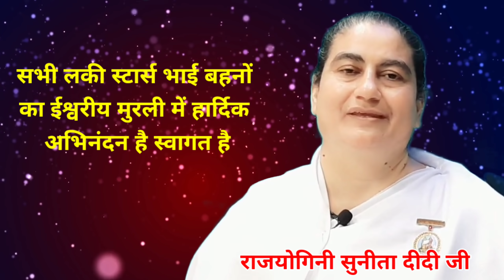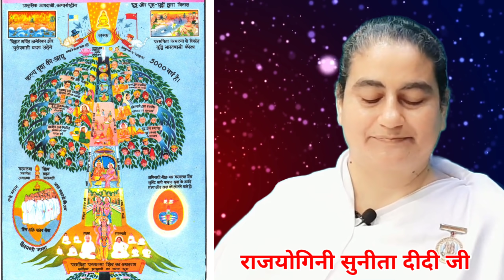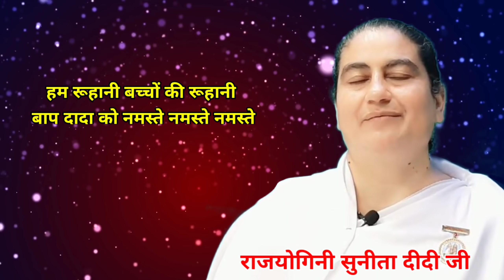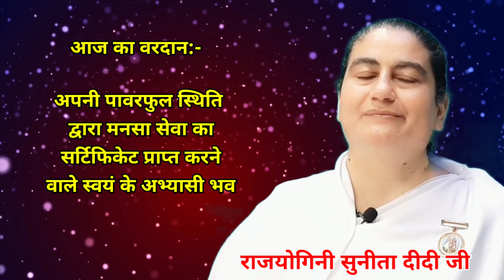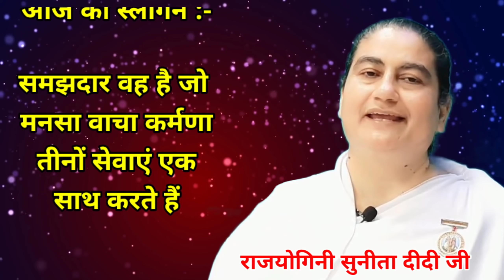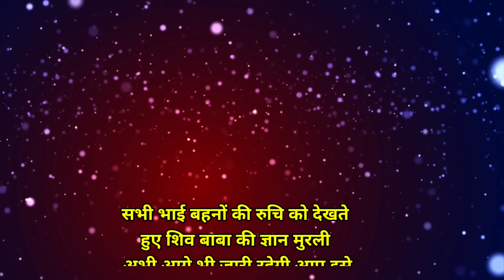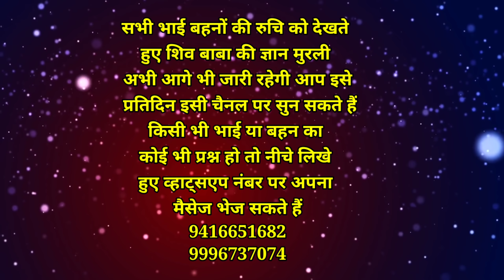ईश्वरीय ज्ञान मुरली नए भाई-बहनों के लिए 18 नवंबर 2020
bk huda panipat murli चैनल पर लगातार चलने वाले कार्यक्रम निम्न प्रकार से हैं :-

1. विजयादशमी चालीसा योग 15 सितंबर से 25 अक्टूबर तक लिंक खुलने का समय सुबह 6:00 बजे प्रतिदिन

2. लाइव मुरली क्लास राजयोगिनी सुनीता दीदी जी द्वारा लिंक का समय सुबह 6:45 बजे प्रतिदिन

3. जिंदगी को वाह-वाह बनाने वाले- वाह वाह जिंदगी के सूत्र लिंक का समय शाम 5:00 बजे प्रतिदिन

4. प्यारे बाबा के प्रतिदिन के महावाक्यों का सार बिंदु. लिंक का समय सुबह 5:00 बजे प्रतिदिन

5. नवरात्रि स्पेशल नवरात्रों का आध्यात्मिक रहस्य जानने के लिए देखें नवरात्रि स्पेशल .
लिंक का समय सुबह 8:00 बजे प्रतिदिन.

 अधिक जानकारी के लिए कृपया फोन करें 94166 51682

विशेष खुशखबरी 26 अक्टूबर   सोमवार से साप्ताहिक कोर्स शुरू होने जा रहा है, जिसे राजयोगिनी सुनीता दीदी जी करवाएंगे । जिसमें बताया जाएगा आत्मा क्या है , परमात्मा कौन है,  कैसे हम परमात्मा को याद करें,  तनाव मुक्त जीवन कैसे जिए आदि आदि । याद रखिएगा सोमवार 26 अक्टूबर से सुबह 8:00 बजे प्रतिदिन